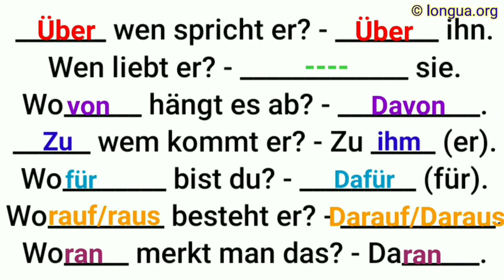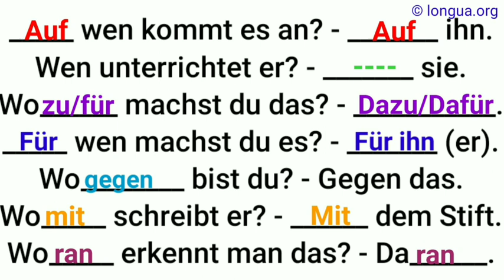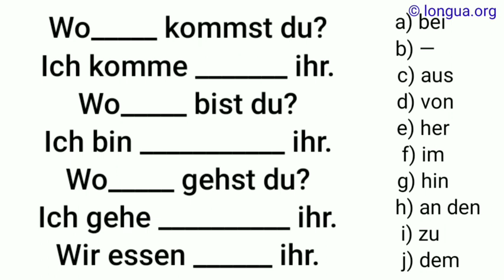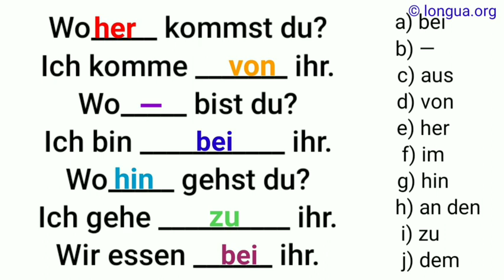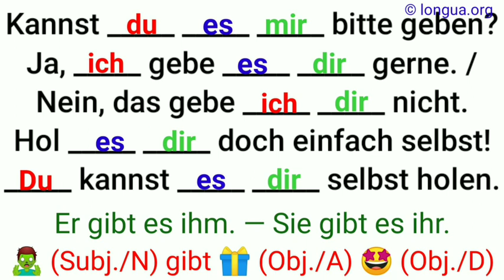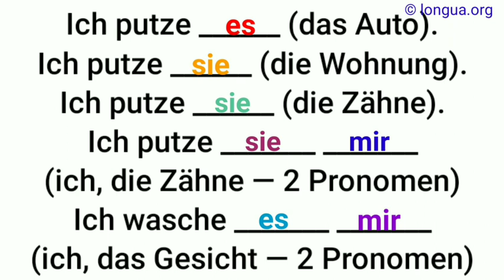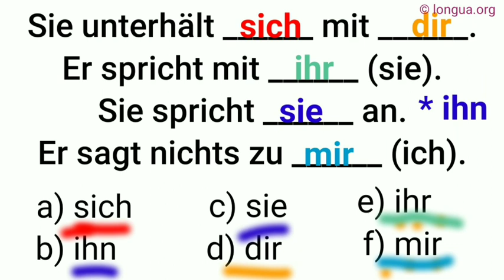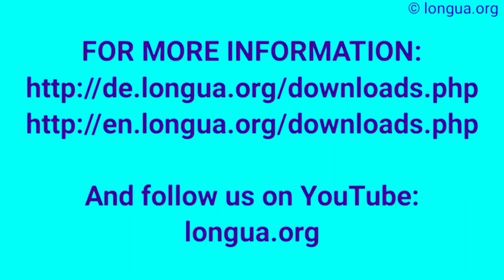wer, wen, wem, wessen, mit wem, über wen, zu wem, auf wen, in wem, gegen wen, aus wem, ohne wen, who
zu wem, wen mag er, worauf kommt es an, mit wem, wobei hilfst, woran merkt er es, sich äußern zu über,

wovon davon, wozu dazu, worauf darauf, woraus daraus, woran daran, Verben und Präsentationen, womit,
spricht über, liebt sie, hängt ab von, kommt zu, sein für, besteht aus auf, merkt an,

Wo_______ riet er ihr?
Wo_______ langweilte er sie?
Wo_______ war er fähig?
Wo_______ schrieb er?
Wo_______ hing es ab?
Wo_______ bewarb er sich?
Wo_______ kaufte er es ihr?
Wo_______ bezahlte er?
Wo_______ roch es?
Wo_______ bat sie ihn?
Wo_______ bestand er?
Wo_______ fürchtete er sich?
Wo_______ dachte er nach?
Wo_______ erinnerte er sie?
Wo_______ braucht man das?
Wo_______ beklagte er sich?
Wo_______ wehrte er sich?
Wo_______ beteiligte er sich?
Wo_______ bekommt er nie genug?
Wo_______ überraschte er sie?
Wo_______ gehörte es?
Wo_______ drohte er ihr?
Wo_______ lachte er?
Wo_______ störte sie ihn?
Wo_______ schmeckte es?
Wo_______ antwortet er?
Wo_______ / Wo_______ sprach er?
Wo_______ diente es?

Lösung:

Wozu riet er ihr?
Womit langweilte er sie?
Wozu war er fähig?
Worüber schrieb er?
Wovon hing es ab?
Worum bewarb er sich?
Wofür kaufte er es ihr?
Womit bezahlte er?
Wonach roch es?
Worum bat sie ihn?
Woraus bestand er?
Wovor fürchtete er sich?
Worüber dachte er nach?
Woran erinnerte er sie?
Wozu braucht man das?
Worüber beklagte er sich?
Wogegen wehrte er sich?
Woran beteiligte er sich?
Wovon bekommt er nie genug?
Womit überraschte er sie?
Wozu gehörte es?
Womit drohte er ihr?
Worüber lachte er?
Wobei störte sie ihn?
Wonach schmeckte es?
Worauf antwortet er?
Worüber/wovon sprach er?
Wozu diente es?

LonguaStudy Sprachreisen